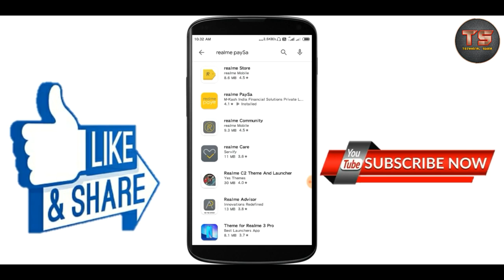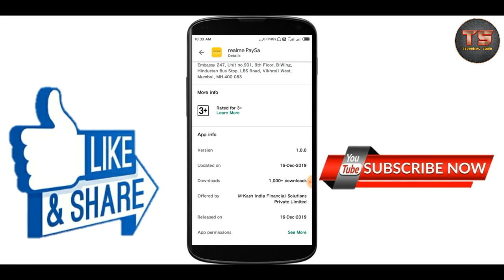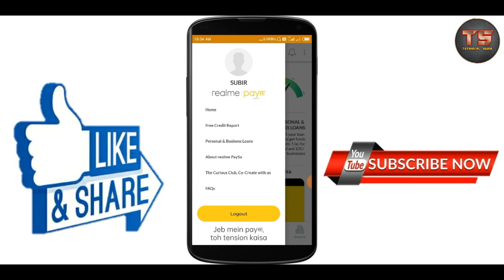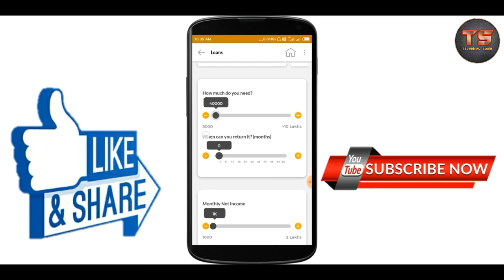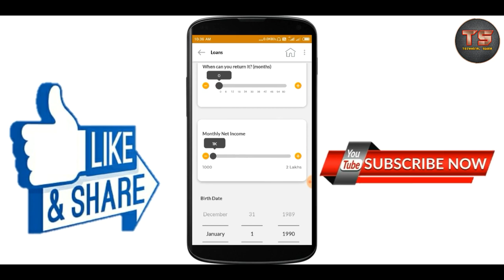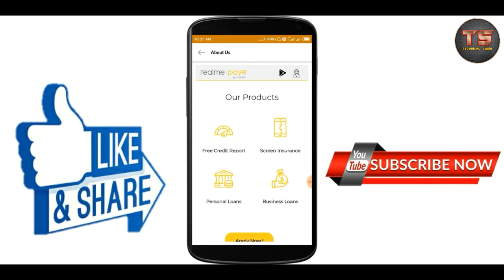What is realme paysa | Realme PaySa app | How to use Realme PaySa app | Create Account | loan app.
About this video ⬇️
Namaskar dosto aaj ki video me maine aapko bataya hai ki aap realme paisa ko  kaise use kar sakte ho.